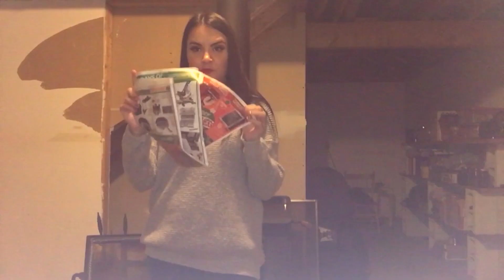Back on the Rez! | Vlogmas 2016 | Day 22 & 23 | Baker Twins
We also have SnapChat!!